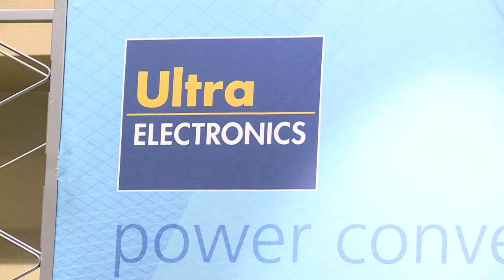Surface Navy Association Concludes 25th Annual National Symposium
All Hands Update January 18th, 2013